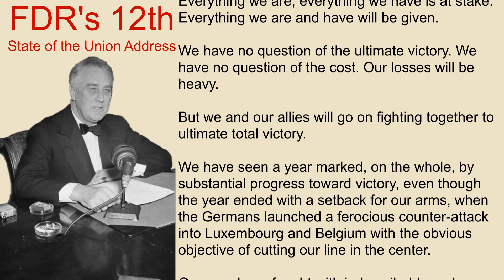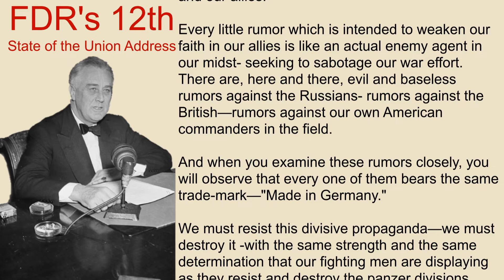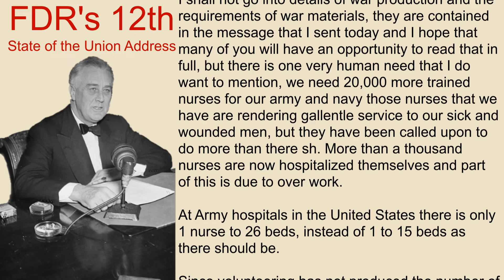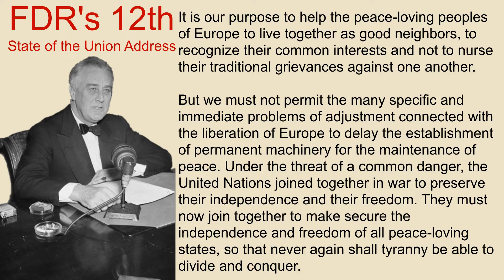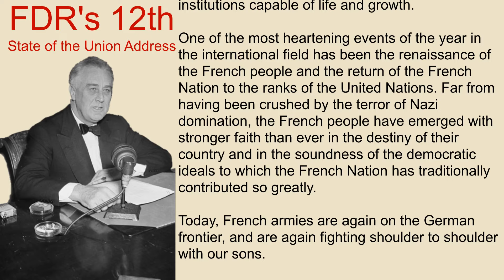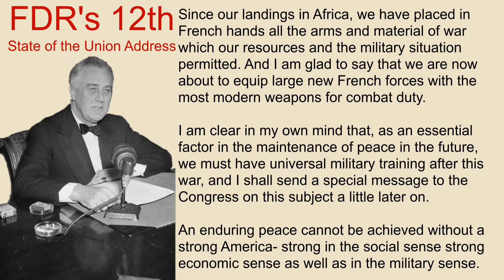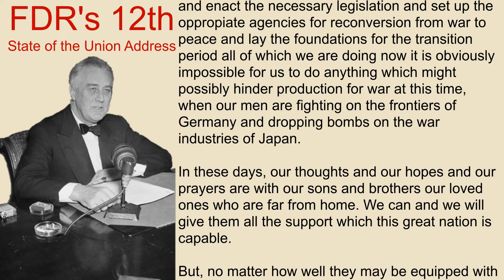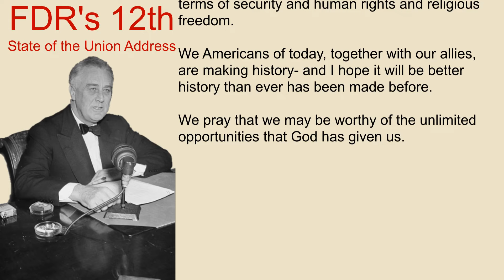FDR's 12th State of the Union Address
FDR's 12th annual message to Congress.